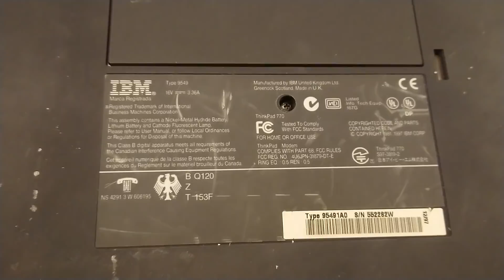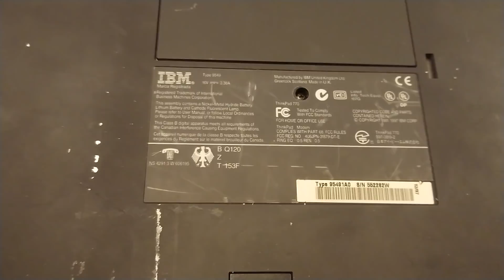IBM ThinkPad 770, from 1997. Vintage Computer Teardown.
A teardown video I saved for a rainy day, as my electronics lab is completely packed down for moving to the new lab, this is a little gap-filler :)

★ T-Shirts, mugs and other merchandise (I only get 1€ profit per item)

• BTC (0.0001 minimum): 3FtSz4svHxLYw4BNHWetSm65yajUZNb8CY
• ETH (0.05 minimum): 0x911d11766d3ab8efc829eb5f218f3b83dba12efa
• LTC (0.01 minimum): LLbTw63Mks4CmeWmkt2jChJfvrWHheH8T7
• DOGE (no minimum): DMRRa8uRH19tYWZ9GVHijpZYgRTecNVLFo
• SHIB (400 minimum): 0x8c1ed98c6c842467d782d2f865ed6d7adb8dfb4b